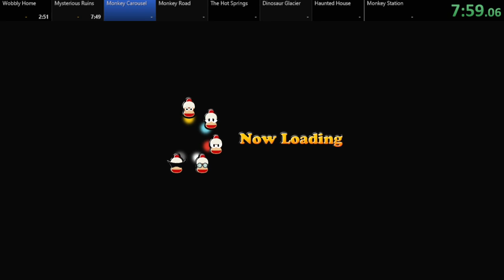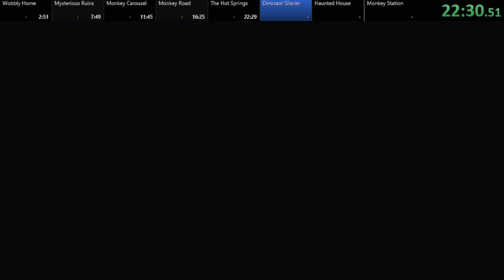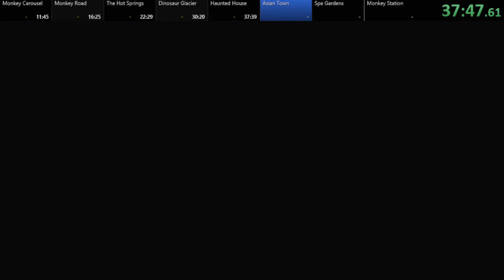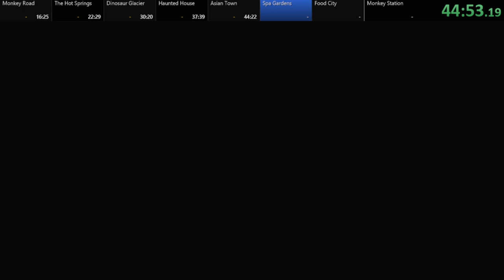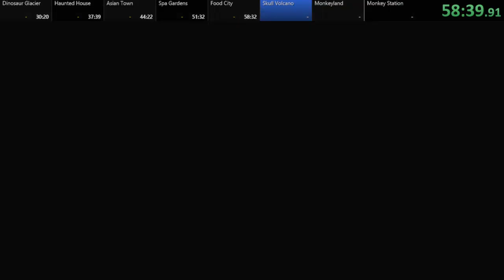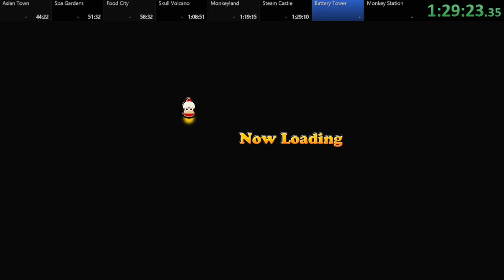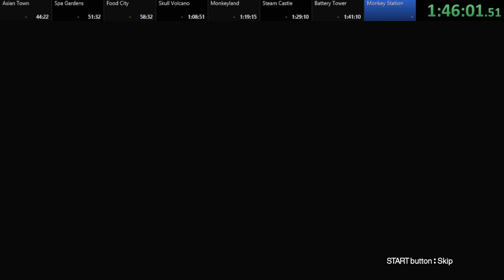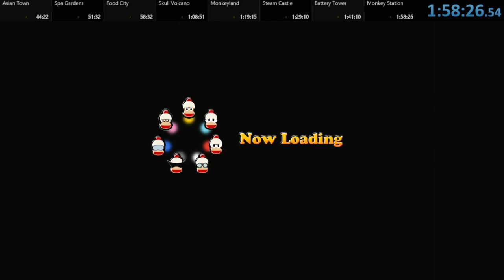PlayStation Move: Ape Escape - Any% - 2/2/21 - 1:58:59 PB